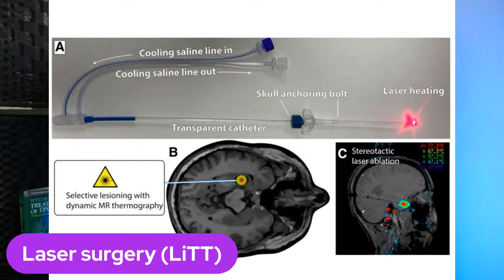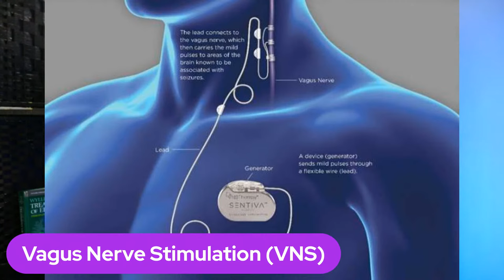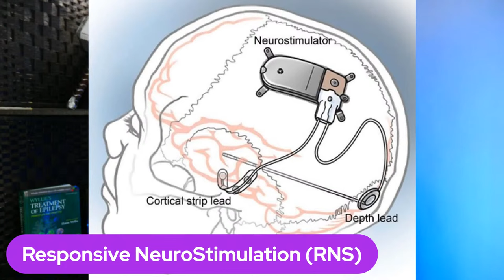NEW Epilepsy Treatments in 2024 Without Medications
We will discuss the new advancements in Epilepsy Treatment in the year 2023

Discussed the ketogenic diet, epilepsy surgery, VNS, DBS, RNS, alternative treatment for epilepsy and Cenobamate.

0:00  Introduction
2:10 Ketogenic Diet
5:56 Epilepsy Surgery
7:56 Laser surgery (LiTT)
11:11 Vagus nerve stimulation (VNS)
13:13 Deep Brain Stimulation (DBS)
15:40  Responsive NeuroStimulation (RNS)
18:54 Alterative medicne
20:18 Cenobamate (Xcopri)
22:08 Questions and Answers